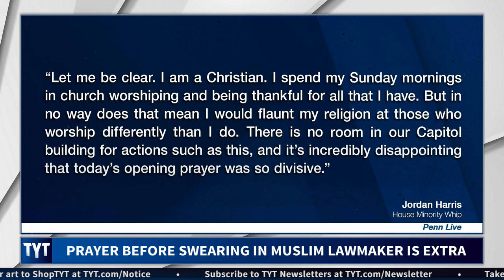Politician Gives INSANE Prayer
A state representative in Pennsylvania gave a crazy prayer to open up the day's proceedings. Cenk Uygur and Ana Kasparian, hosts of The Young Turks, break it down. MORE TYT

"On Monday when a Pennsylvania legislator offered up a prayer before the start of the House of Representative session, she unwittingly thrust the state back into the enduring debate of separation of state and church.

At issue was not the fact that freshman Rep. Stephanie Borowicz bowed her head and prayed, a chamber tradition dating hundreds of years.

Rather it was the content and seeming evangelically fervent tone of the Clinton County Republican’s prayer that fueled outrage."